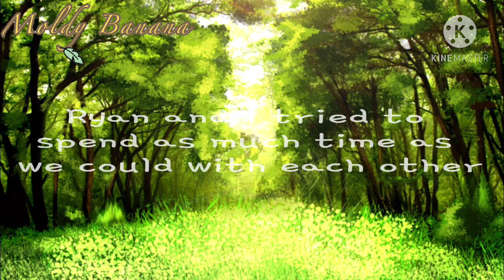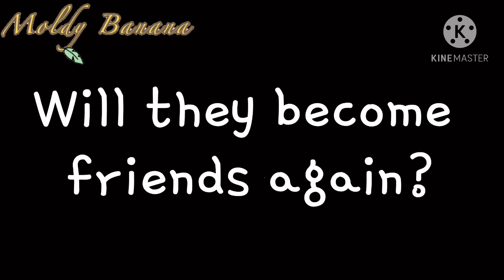Our Spot || GLMM || Part 1/? ||Moldy Banana Muffin || Original?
Total screenshot = 512

I know I don’t post very often so I thought I would finally make a GLMM. I’m working on another one (The New Girl and the Nerd) but, I’m making it in Gacha Club and I don’t really use that app so I’m struggling... I’ll try to post it ASAP. Enjoy the rest of you day or night 😊